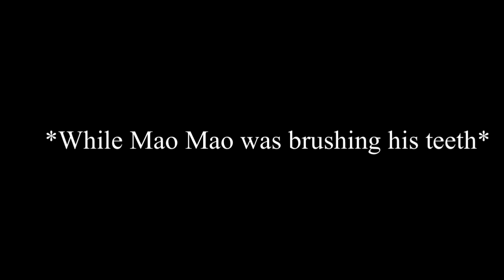Meanwhile Scooby makes it through the portal next!